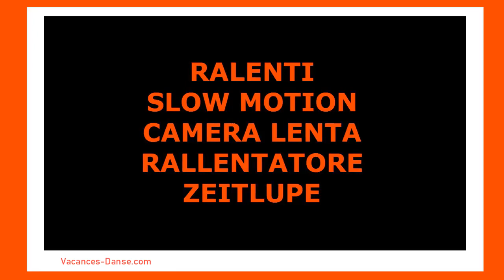Figure de Milonga 8 avant en tournant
salida, 8 avant en tournant

Milonga Figure front 8 in a circle
salida, front 8 in a circle